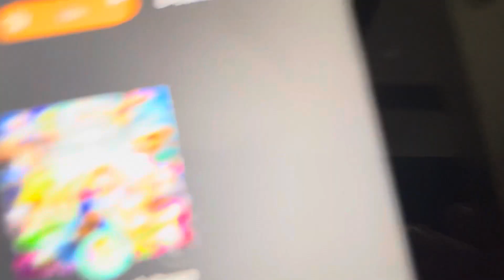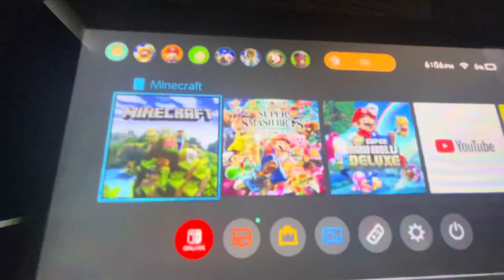Minecraft Survival Series Episode 1 “The New Player”